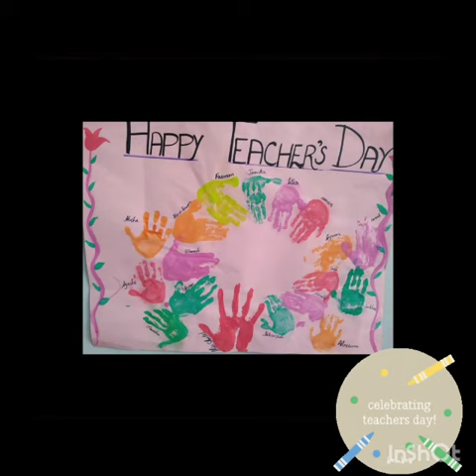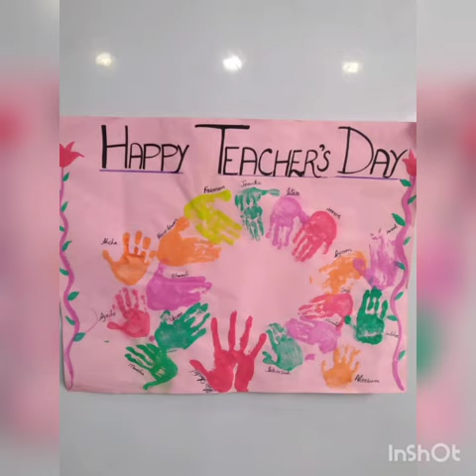P.G Class | Celebrating Teachers day